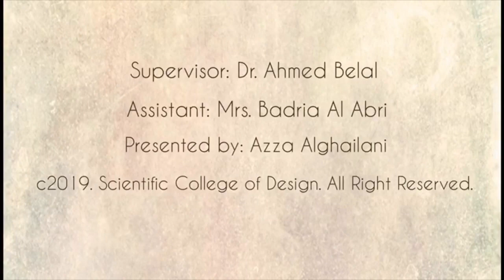Azza Ali Salim AL Ghailani